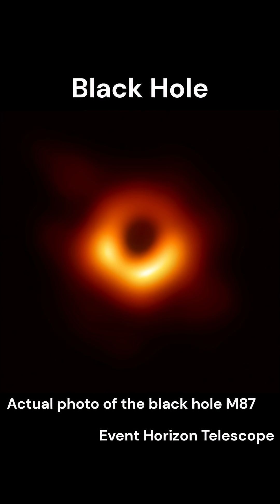Black Hole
Yes, this is my voice.